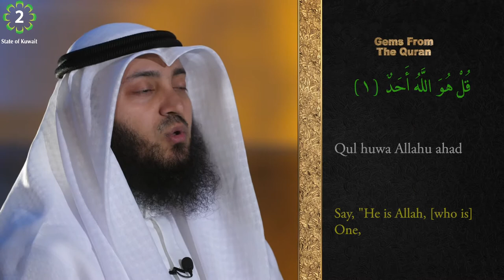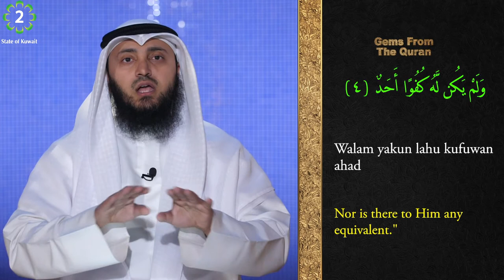Tafseer | Gems From The Quran | 112 Al-Ikhlas 1-4 | Mohammad AlNaqwi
• ᴀʙᴏᴜᴛ ᴛʜɪs ᴠɪᴅᴇᴏ։
Tafseer of Surah Al-Ikhlas
The 35th Surah of the last Juz of the Quran.
 Al-Ikhlas means "The Sincerety"

• ʀᴇғᴇʀᴇɴᴄᴇs։
Quran, Juz 30, Surah Al-Ikhlas (Chapter 112)

• ᴄᴏᴜʀᴛᴇsʏ։
Kuwait Television